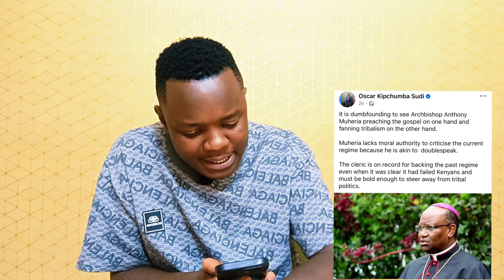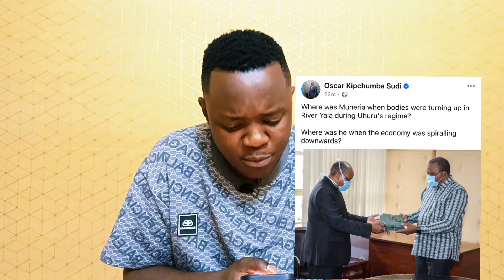SAD EVEVING!! BISHOP Anthony Muheria ATTACKED Over CATHOLIC Press! Ruto & Oscar sudi Badly EXPOSED!!